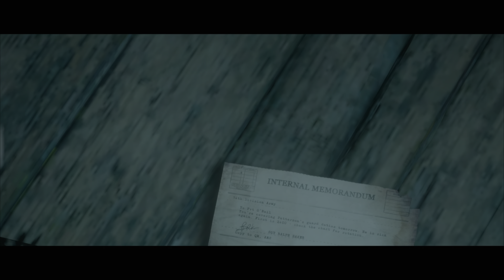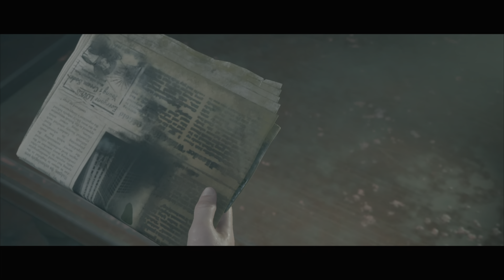Ghost Ship | The Dark Pictures: Man of Medan - Episode 3